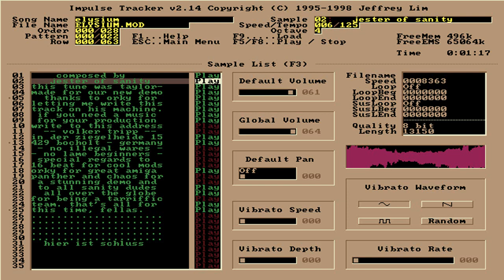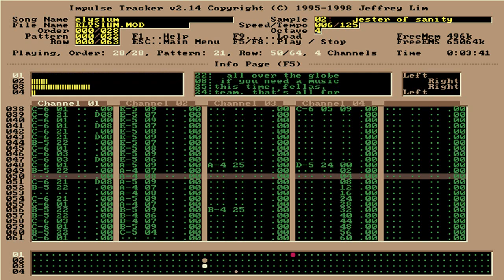Jester / Sanity - Elysium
Elysium

© Jester / Sanity

Filename: elysium.mod
Filesize: 126kb